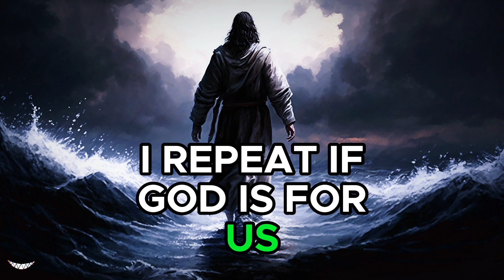MORE THAN CONQUERORS, Romans 8:31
✅Edited By Me : @Teksoo1337

Romans 8:31

31 What, then, shall we say in response to these things? If God is for us, who can be against us?